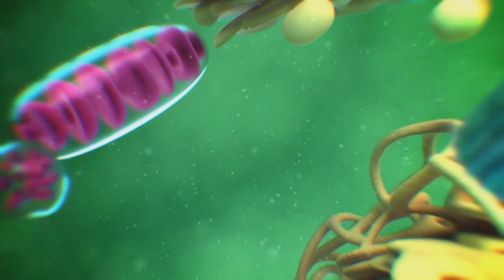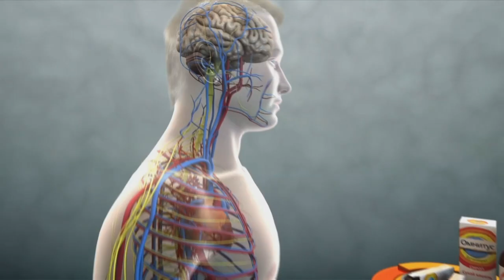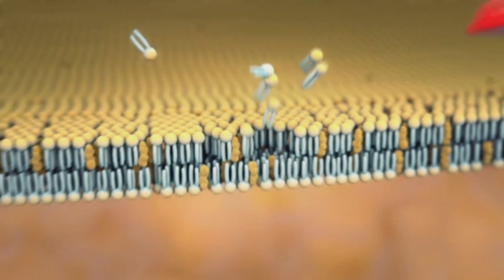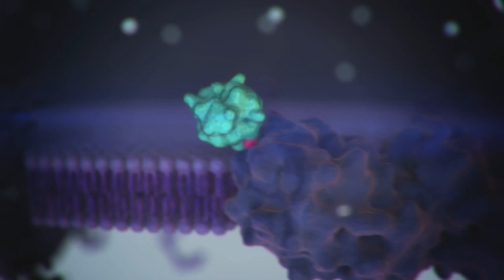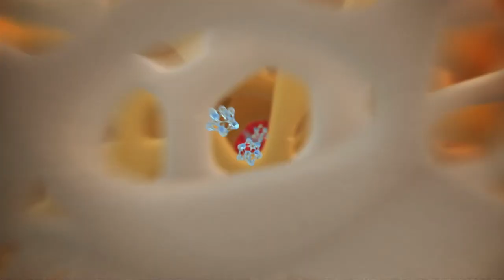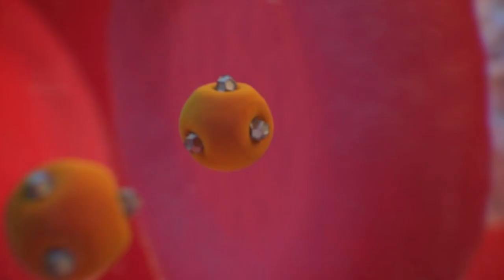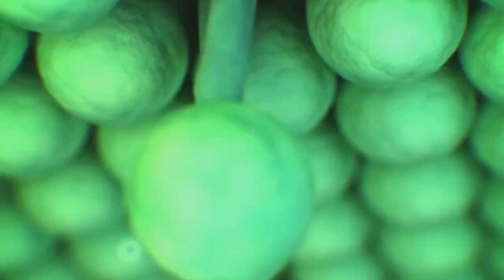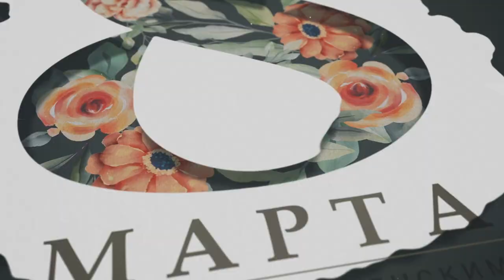Шоурил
В ролике представлена нарезка различных моих работ.